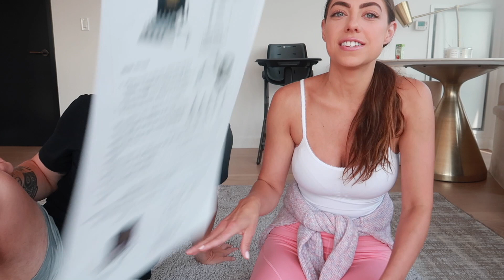We Have BIG News!!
We're so excited about this!!

BzWaxCandles.com

INSTAGRAM.COM/IAMCOREYB
INSTAGRAM.COM/ALIICCIAA
INSTAGRAM.COM/LITTLEBABYLEX